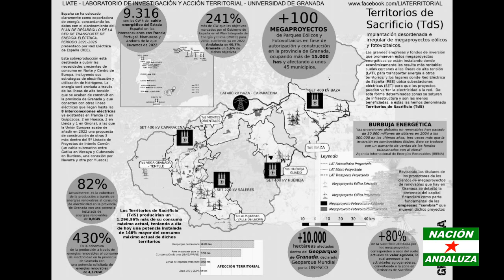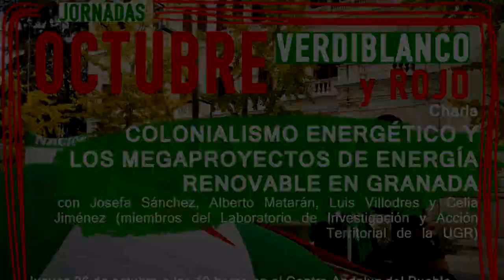Charla COLONIALISMO ENERGÉTICO Y LOS MEGAPROYECTOS DE ENERGÍA RENOVABLE EN GRANADA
Charla COLONIALISMO ENERGÉTICO Y LOS MEGAPROYECTOS DE ENERGÍA RENOVABLE EN GRANADA con miembros los del Laboratorio de Investigación y Acción Territorial de la Universidad de Granada Josefa Sánchez, Alberto Matarán, Luis Villodres y Celia Jiménez.